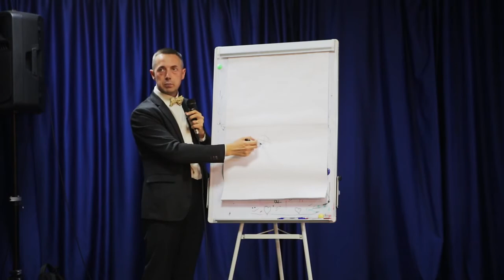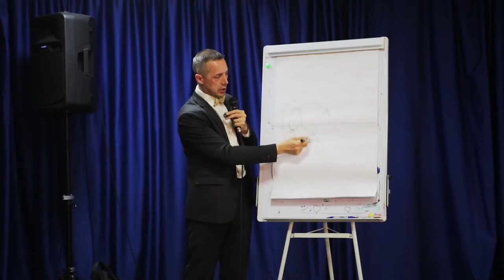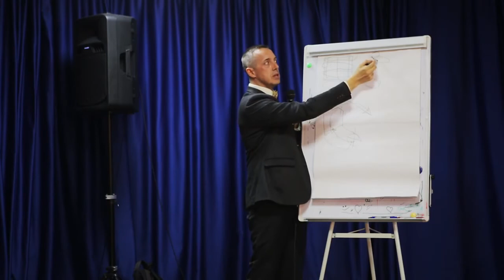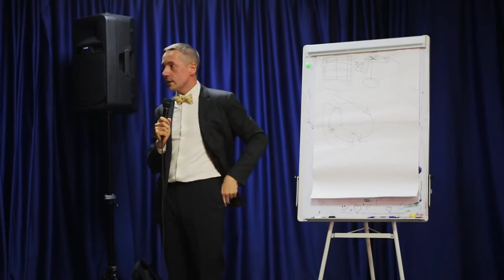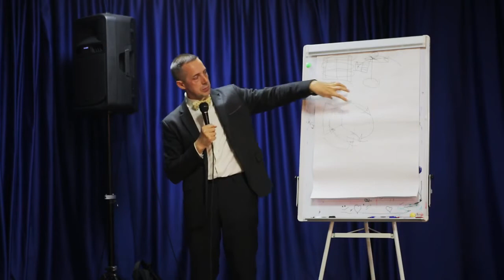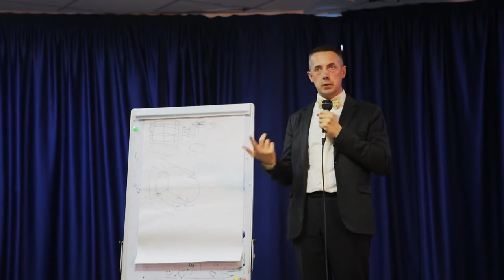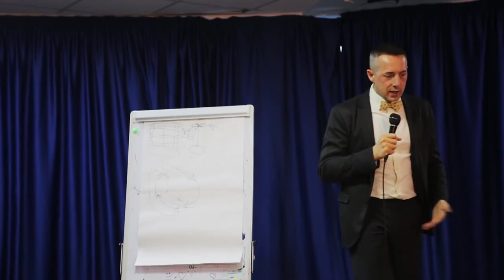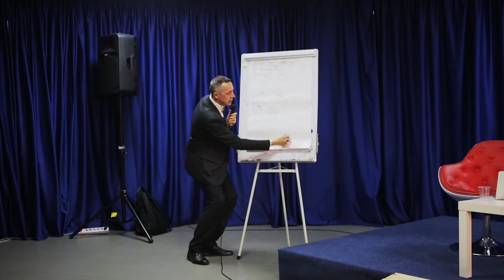Post-Soviet Demodernization - Mikhail Minakov, Minsk , 13 April 2016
Лекция Михаила Минакова «Постсоветская демодернизация- есть ли шанс выбраться из 'колеи'» (Европейское кафе Published on 13 Apr 2016)